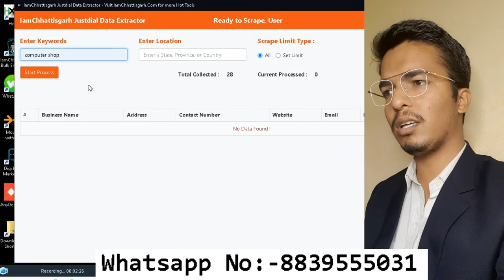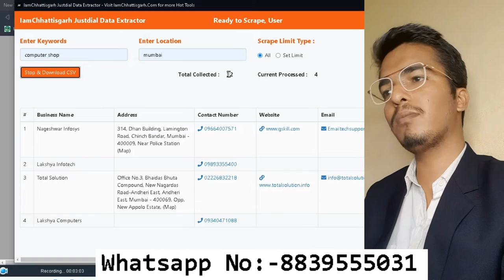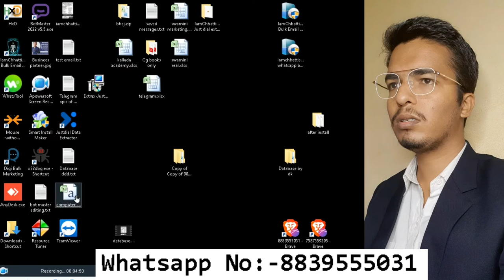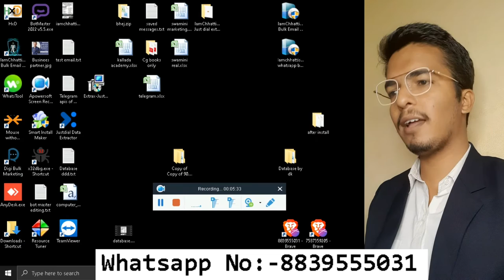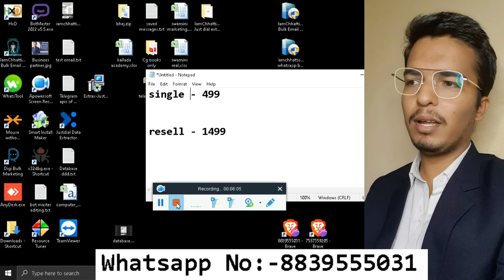🔥 justdial data extractor justdial lead extractor Justdial extractor Justdial data scraper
justdial data extractor free justdial data extractor justdial extractor justdial lead extractor
justdial extractor free just dial data extractor free justdial data scraper justdial data extractor

Hello my dear friends in this video i am going to tell you about  justdial data extractor justdial lead extractor Justdial extractor free Justdial data scraper free so with this software you can extract the data of any category , niche, topic you want . This tool will help you to scrape / extract the data or we can say mobile number, address, email id etc. so that you can use this things to market your product.

One important thing is that, this tool will extract the data, with real mobile number , not justdial number, because you can see that there are many fake software selling here in the market that are fake.

Pricing :- (Updated Price So don't Be Confused)
Single Pc - 2500/-
Reseller - 5000/- (For 5 pc)

just dial mail
just dial no
just dial ltd
just dial phone number search
justdial mobile number
just dial business model
just dial registration plans
justdial contact
justdial call number
justdial latest news
justdial brand ambassador
justdial omni
justdial plans
just dial add business
just dial moneycontrol
just dial telephone number
justdial business plan
mail2justdial
just dial b2b
justdial bilaspur
omni justdial
justdial data extractor free,
justdial data extractor ,
justdial extractor,
justdial lead extractor,
justdial extractor free
just dial data extractor
free justdial data scraper
justdial data extractor online free
just dial data extractor software free
justdial data extractor
jd data extractor
just dial extractor software
justdial mobile number extractor
justdial data extractor online
justdial number extractor
justdial data extractor free 2020
jd lead extractor
buy justdial database
sulekha data extractor
free justdial data extractor online
justdial data extractor 2020
justdial extractor nulled
justdial extractor online
free justdial extractor
justdial scraper tool
justdial number extractor,
jd data extractor,
free justdial data extractor,
just dial data extractor software,
justdial data scraper,
just dial data extractor free,
justdial extractor free,
justdial lead extractor,
justdial extractor,
justdial data extractor,
justdial whatsapp number,
just dial phone number,
justdial number,
justdial data extractor ,
justdial extractor,
justdial lead extractor,
justdial extractor free
justdial data extractor
jd data extractor
justdial number extractor
jd lead extractor
buy justdial database
sulekha data extractor
justdial extractor nulled
justdial extractor online
free justdial extractor
justdial scraper tool
justdial number extractor,